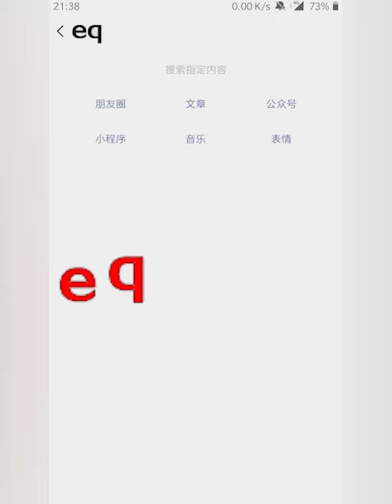戴口罩去相親